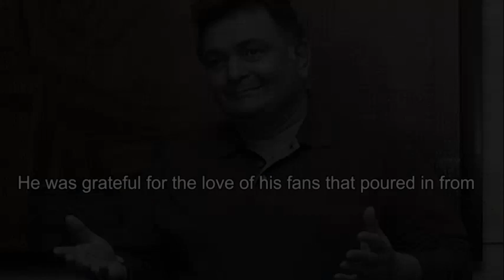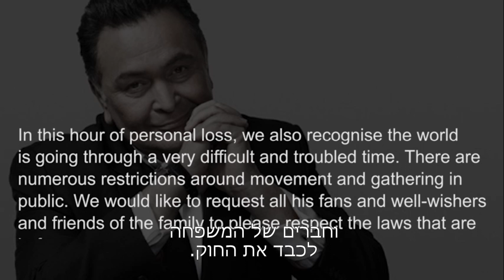הודעה למעריצים ממשפחתו של רישי קאפור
ניטו קאפור וילדיה שיתפו הודעה זו עם המעריצים של רישי קאפור